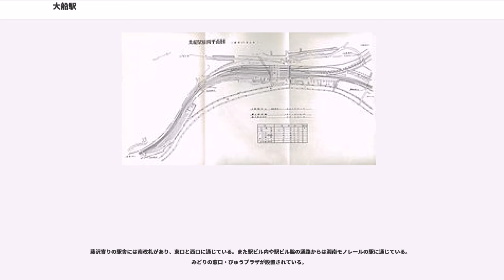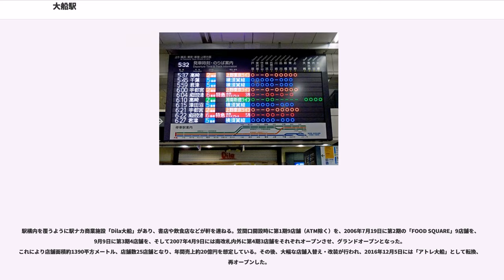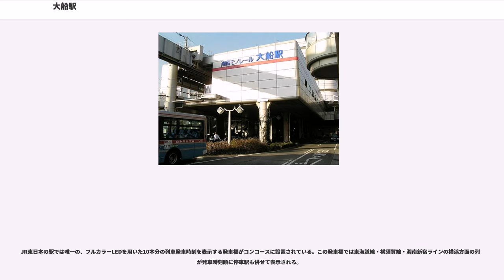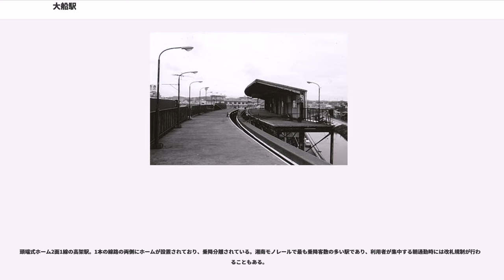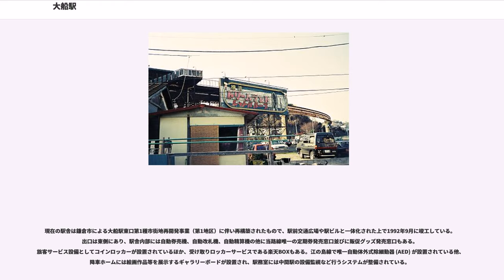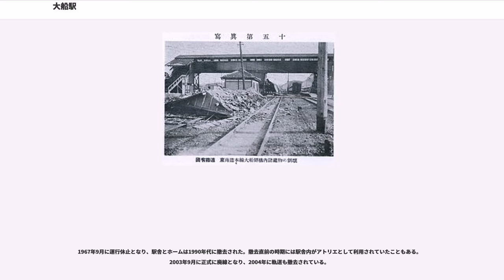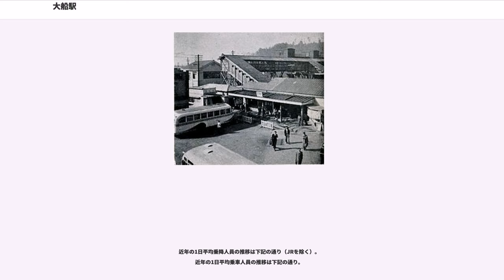大船駅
大船駅（おおふなえき）は、神奈川県鎌倉市大船一丁目にある、東日本旅客鉄道（JR東日本）・湘南モノレールの駅である。JRホームの北半分および笠間口は横浜市栄区笠間一丁目に位置する。

鎌倉市と横浜市の境界上に位置し、両市の中心市街地とは離れているものの、鉄道を中心とした交通の要衝となっており、東口側を中心に駅前市街地が形成されている。

JR東日本の各線（後述）と、湘南モノレールの江の島線が乗り入れている。湘南モノレール江の島線は当駅が起点である。1966年5月からはドリーム交通モノレール大船線が乗り入れていたが、1967年9月に運行休止、2003年9月に正式に廃線となった。
JR東日本の駅には、正式な線路名称上は東海道本線・横須賀線・根岸線の3路線が乗り入れており、このうち東海道本線を当駅の所属線としている。根岸線は当駅が終点となっており、大半の列車が横浜駅から京浜東北線へ、さらに朝晩の一部は横浜線へ直通する。横須賀線に関しては、線路名称上は当駅が起点であるが、運転系統としては当駅から東海道本線横浜・東京方面の専用線路に乗り入れており、藤沢駅方面へ乗り入れる東海道線列車よりも停車駅が多く設定されている。
JR東日本の駅に停車する優等列車は、東京と伊豆を結ぶ東海道線の特急「踊り子」が停車し、横須賀線では成田国際空港へのアクセス列車である「成田エクスプレス」の始発・終着駅となっている。普通列車は、東海道線の通勤快速・快速「アクティー」・普通、横須賀線の普通、湘南新宿ラインの特別快速・快速・普通、根岸線の快速・各駅停車の全列車が停車するほか、通勤ライナーは東海道線の「湘南ライナー」の一部が停車する。2015年3月のダイヤ改正以前は横須賀線の「おはようライナー逗子」「ホームライナー逗子」も停車していた。

島式ホーム5面10線を有する地上駅。駅の藤沢寄りと戸塚寄りにそれぞれ橋上駅舎が置かれ、改札内の通路で結ばれている。2つの駅舎の間を流れる砂押川に市境があり、駅舎の所在地は藤沢寄りが鎌倉市、戸塚寄りが横浜市栄区となるが、駅長室が従来からの鎌倉市側の駅舎に存在するために鎌倉市の駅となっており、特定都区市内の「横浜市内」には含まれない。

藤沢寄りの駅舎には南改札があり、東口と西口に通じている。また駅ビル内や駅ビル脇の通路からは湘南モノレールの駅に通じている。みどりの窓口・びゅうプラザが設置されている。

戸塚寄りの駅舎には北改札があり、笠間口に通じている。この駅舎は栄区側を中心とした住民の運動により建設され、2006年2月2日に供用を開始した。この駅舎にはみどりの窓口は設置されていないが、指定券発売機が設置されている。2007年1月29日には改札脇に栄区の証明書発行コーナーが開設されていたが、2010年に閉鎖された。

駅構内を覆うように駅ナカ商業施設「Dila大船」があり、書店や飲食店などが軒を連ねる。笠間口開設時に第1期9店舗（ATM除く）を、2006年7月19日に第2期の「FOOD SQUARE」9店舗を、9月9日に第3期4店舗を、そして2007年4月9日には南改札内外に第4期3店舗をそれぞれオープンさせ、グランドオープンとなった。これにより店舗面積約1390平方メートル、店舗数25店舗となり、年間売上約20億円を想定している。その後、大幅な店舗入替え・改装が行われ、2016年12月5日には「アトレ大船」として転換、再オープンした。

北改札側には全ホームにエレベーターと上り・下りそれぞれのエスカレーターが設置された。北改札の整備に並行して南改札側も既存の3・4番線ホーム1基の他残りのホームにもエスカレーターが増設され、エスカレーターは全ホームで南北両側の設置となった。さらに、南北のコンコースと接続され一層バリアフリー化が深化した。

JR東日本の駅では唯一の、フルカラーLEDを用いた10本分の列車発車時刻を表示する発車標がコンコースに設置されている。この発車標では東海道線・横須賀線・湘南新宿ラインの横浜方面の列車が発車時刻順に停車駅も併せて表示される。

旅客ホーム1番線の北側には東海道貨物線の線路が通っている。貨物線上にホームはないが、構内東側で根岸線へ直通する単線の通路線（高架）が分岐しており、当駅より1kmほど東側で東海道線・横須賀...